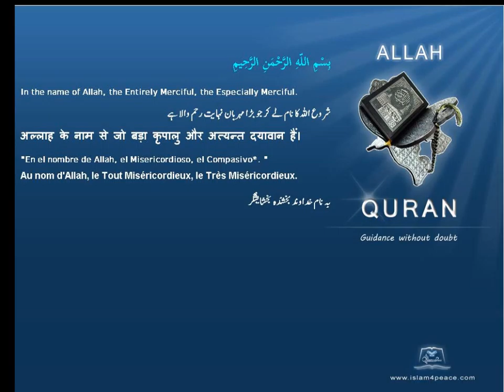Quran by Theme Bosanski Family Islam4Peace com